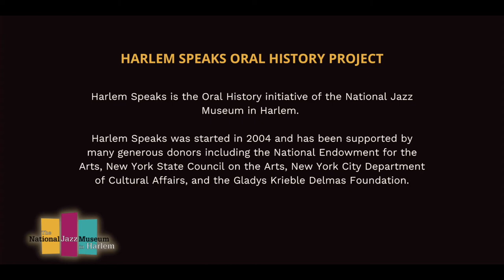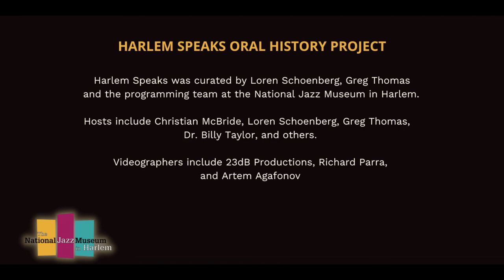Harlem Speaks Oral History: Delilah Jackson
This Harlem Speaks Oral History with cultural historian Delilah Jackson was conducted by Loren Schoenberg.

Harlem Speaks is the Oral History initiative of the National Jazz Museum in Harlem. Started in 2004, Harlem Speaks has been supported by many generous donors including the National Endowment for the Arts, Institute of Museum and Library Services, New York State Council on the Arts, New York City Department of Cultural Affairs, and the Gladys Krieble Delmas Foundation.

Harlem Speaks was curated by Loren Schoenberg, Greg Thomas and the programming team at the National Jazz Museum in Harlem. Hosts include Christian McBride, Loren Schoenberg, Greg Thomas,  Dr. Billy Taylor, and others. Videographers include 23dB Productions, Richard Parra, and Artem Agafonov.